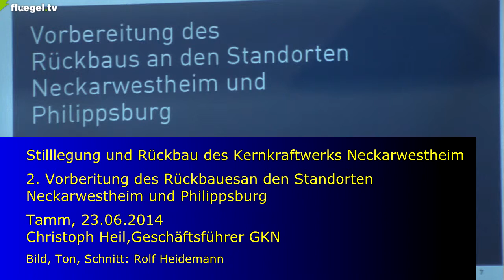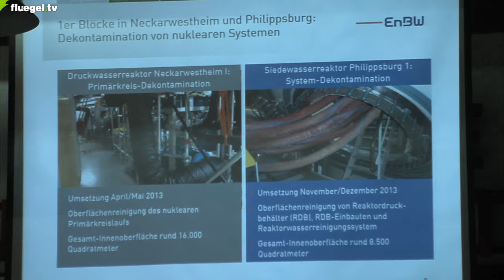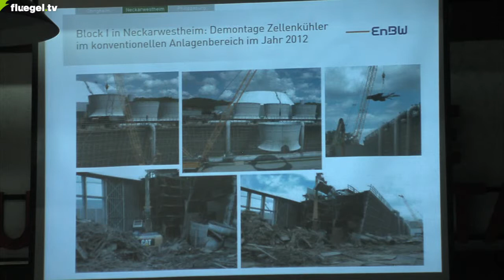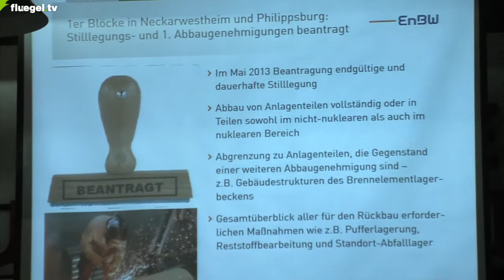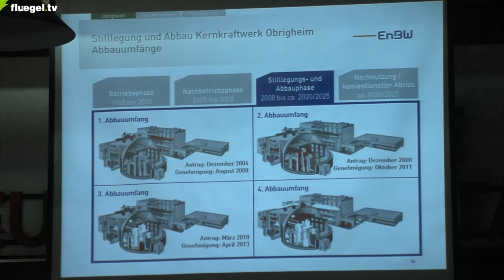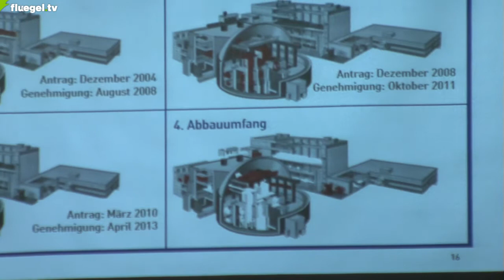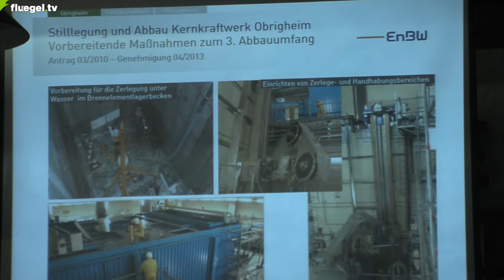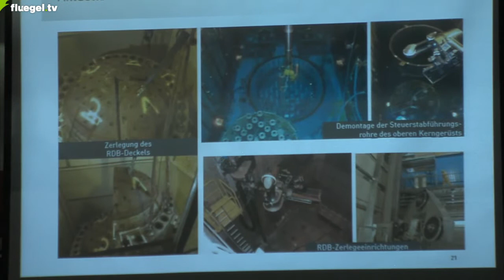Vorbereitung des Rückbaues an den AKW-Standorten Neckarwestheim und Philippsburg